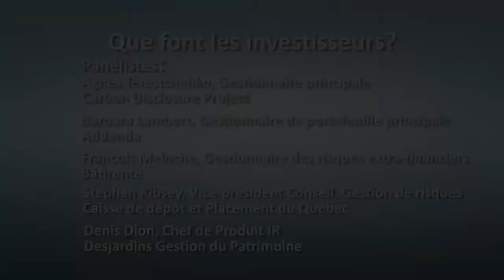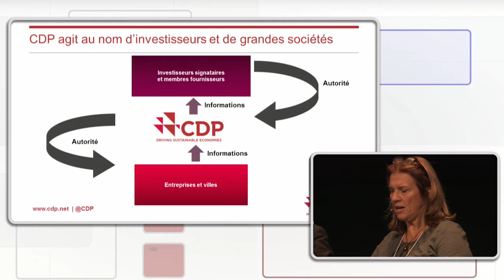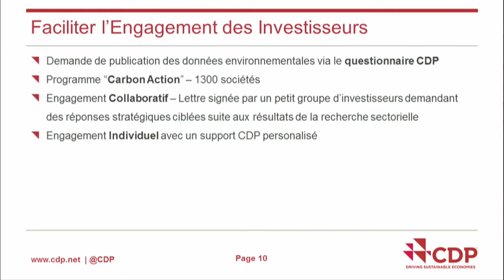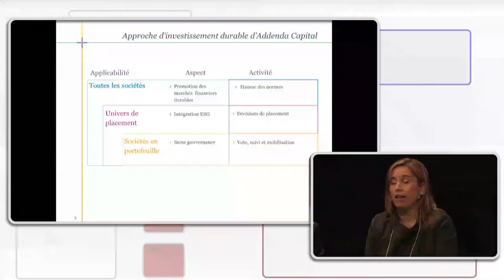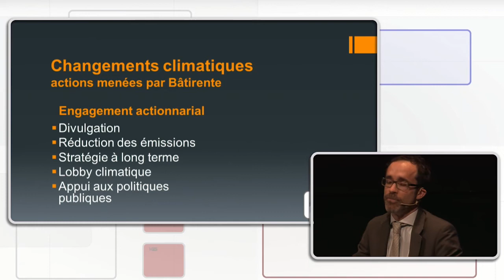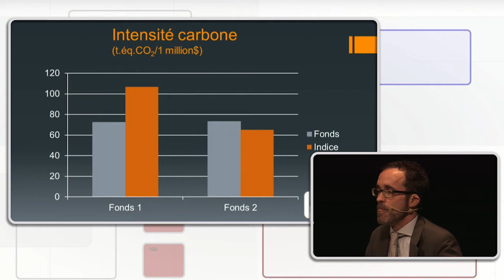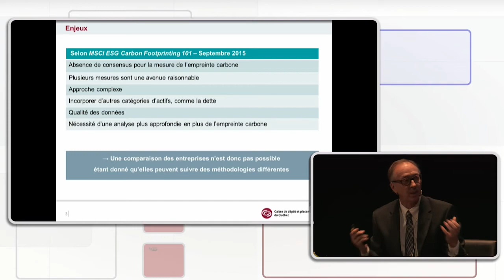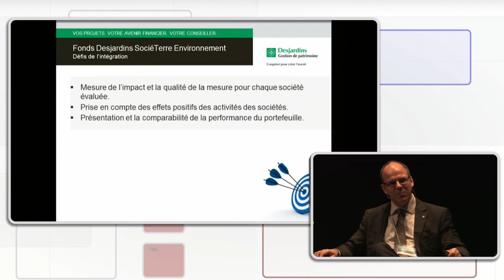Que font les investisseurs face aux risques financiers liés aux changements climatiques?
Une table ronde composée des panélistes suivants:
« Le CDP au coeur de la mesure des données carbone », Agnes Terestchenko (Gestionnaire principale, Initiatives d'investisseurs, Carbon Disclosure Project)

« Démarche institutionnelle sur la participation pour l'Engagement de Montréal sur le carbone », Barbara Lambert (Gestionnaire de portefeuille principale, revenu fixe, Addenda)

« Mesurer l'empreinte carbone : que faire après? », François Meloche (Gestionnaire des risques extra-financiers, Bâtirente)

« Enjeux de l'intégration ESG et des données carbone », Stephen Kibsey (Vice-président Conseil, Gestion des risques ¬ Marchés boursiers, Caisse de Dépôt et Placement du Québec)

« Fonds Desjardins environnement : exemple et défis de l'intégration », Denis Dion (Chef de Produit IR, Desjardins Gestion de Patrimoine)
dans le cadre du COLLOQUE QUÉBÉCOIS SUR L’INVESTISSEMENT RESPONSABLE organisé par PRI Reseau Québec sur le thème :Les risques financiers liés aux changements climatiques : QUOI FAIRE? COMMENT LE FAIRE?